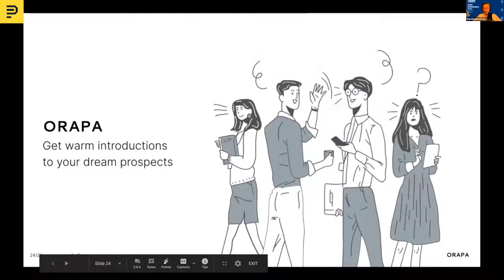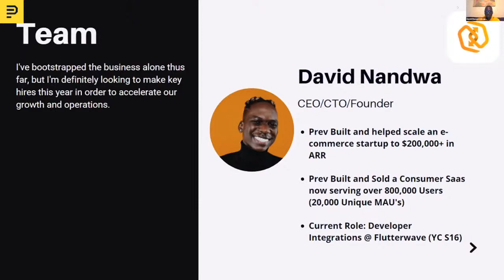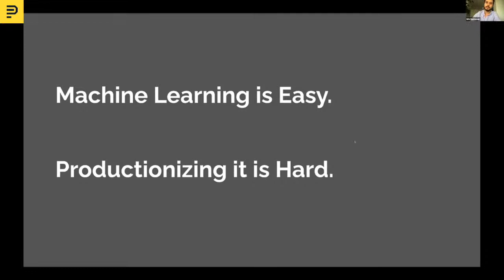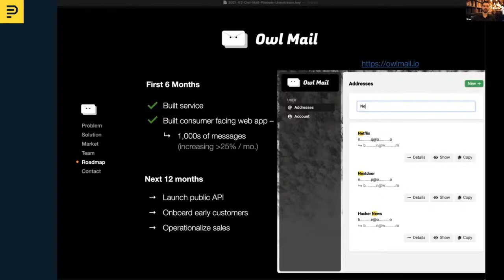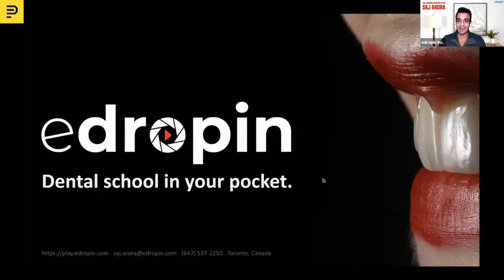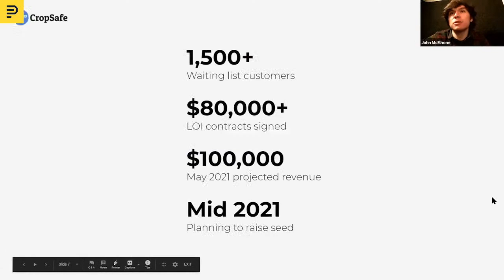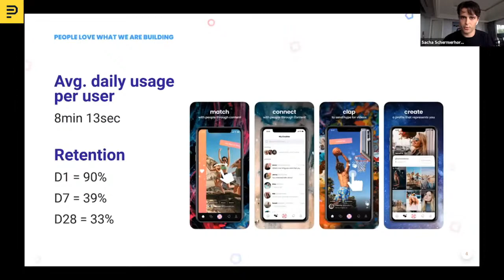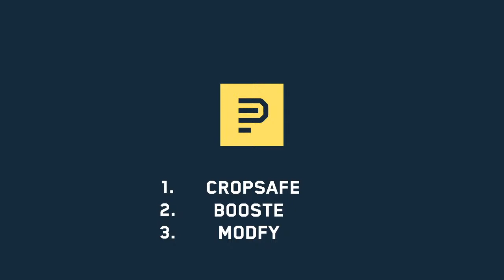Pioneer Demo Livestream | February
9 Pioneer companies present their work to Vinod Khosla, David UIevitch from Andreessen Horowitz and Natalie Sandman from Spark Capital. As a special feature, co-founder of Twitch Emmett Shear will dust off the 2011 archives and retro-pitch early Twitch to Daniel Gross.

00:00:00 Intro
Host: David Ulevitch, General Partner at a16z
00:13:31 Stan Rymkiewicz presents Orapa
00:19:40 David Nandwa presents HoneyCoin
00:28:12 Dylan Fay & Zack Saadioui presents Prkd

Host: Natalie Sandman, VC at Spark Capitol
00:35:25 Erik Dunteman presents Booste
00:41:58 Brian Waterstone presents Owl Mail
00:49:32 Rahul Tarak presents Modfy

Host: Vinod Khosla, founder of Khosla Ventures
00:57:27 Saj Arora presents Edropin
01:05:41 John McElhone & Micheál McLaughlin present CropSafe
01:13:12 Sacha Schermerhorn presents Lolly

Pioneer is a fully remote startup accelerator. We incorporate you for free and supercharge your company, no matter where you are or what stage you're at. All you need is an idea to get started.

It's free and frictionless, just start submitting updates and receive weekly feedback.